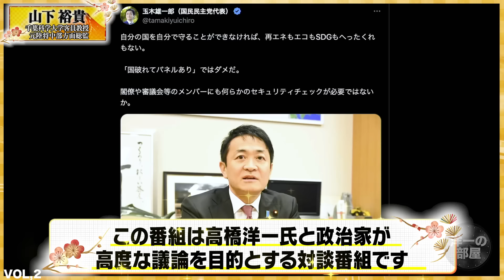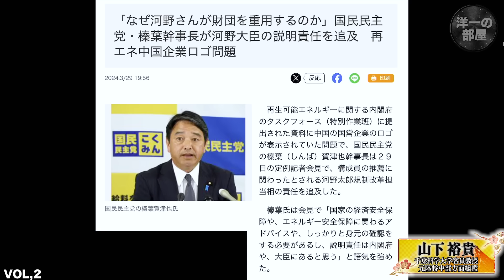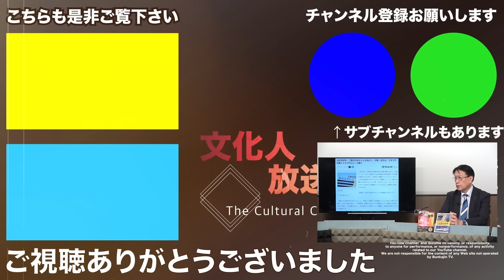Lv1限定解除 河野太郎は自分の思い通りにする為に防衛大臣の時から脱原発をやりたくて最初から中国（自分の利する）を狙っていた②【洋一の部屋】高橋洋一 ✕ 山下裕貴千葉科学大学客員教授元陸将中部方面総監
┗ vol④ / または２週間後編集版で配信

┗ vol⑥ / または２週間後編集版で無料配信

　◎著書『反アベノミクスという病』

山下裕貴（千葉科学大学客員教授・t）
　◎著書『オペレーション雷撃』
　◎著書『完全シミュレーション 台湾侵攻戦争』

・玉木雄一郎さんの3/31ポスト
（中国企業ロゴ問題「閣僚や審議会メンバーもチェックを」国民・玉木雄一郎氏、徹底究
明訴えという記事を紹介し）
自分の国を自分で守ることができなければ、再エネもエコもSDGもへったくれもない。
「国破れてパネルあり」ではダメだ。
閣僚や審議会等のメンバーにも何らかのセキュリティチェックが必要ではないか。